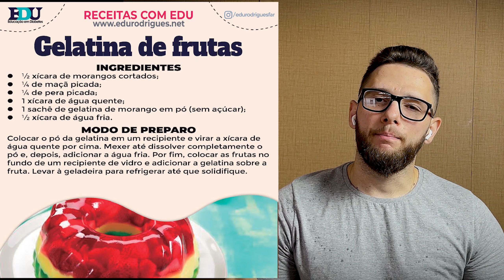QUAL O VALOR NORMAL DA GLICOSE DE QUEM TEM DIABETES?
📗 Aprenda a controlar o seu diabetes através da alimentação low carb 📗

Neste vídeo do EDU Responde, tivemos uma pergunta muito interessante sobre quais devem ser os valores normais da glicemia em jejum e da glicemia pós prandial, além do que pode ser considerado glicose alta. Tivemos também dica de sobremesa e dica de horários para se fazer a medição da glicemia.

00:00 - Qual o valor normal da glicose de quem tem Diabetes? │ SE INSCREVA!
00:50 - Pergunta #01 - Quantas vezes ao dia devo verificar a glicemia?
01:06 - Diabéticos tipo 1
02:30 - Diabéticos tipo 2
03:48 - Pergunta #02 - Diabético pode comer gelatina?
04:57 - Pergunta #03 - Quanto deve ficar a glicemia pós prandial?
06:19 - Tenha um alvo para a sua glicemia
07:29 - Considerações finais

SOBRE CANAL EDU DIABETES: Independentemente do seu tipo de diabetes (diabetes tipo 2 ou diabetes tipo 1), você encontrará muitas dicas de controle de diabetes no canal EDU Diabetes, pelo Edu Rodrigues. Temos muito conteúdo sobre alimentos para comer quando você possui Diabetes, receitas para diabéticos, vídeos sobre atividade física, suplementos para diabéticos, medicamentos e muito mais. Falamos sobre níveis normais de açúcar no sangue, como manter o açúcar no sangue o mais próximo possível do normal, sem sacrificar toda a sua dieta. Como fazer uma dieta para diabéticos mais agradável ao criar um plano de refeições para diabéticos. E, acima de tudo, apoiamos e ajudamos uns aos outros a aprender e permanecer fortes contra essa terrível doença crônica. Diabetes com Edu combina conhecimento científico baseado em evidências e serve a você o melhor dos dois mundos sem preconceito. SOBRE EDU RODRIGUES: Farmacêutico/Bioquímico, Educador em Diabetes Edu, é um farmacêutico especialista em Diabetes, atenção farmacêutica e prevenção de complicações decorrentes do Diabetes. Ele possui Diabetes tipo 01 há mais de 20 anos, tendo ajudado centenas de pacientes em sua carreira até agora. Isenção de responsabilidade: Quaisquer informações sobre doenças e tratamentos disponíveis neste canal são apenas para orientação geral e nunca devem ser consideradas um substituto para o conselho fornecido pelo seu médico ou outro profissional de saúde qualificado. Sempre procure o conselho de seu médico ou outro profissional de saúde qualificado se tiver dúvidas sobre sua condição médica.

Assuntos relacionados:

valornormaldaglicose nivelnormaldeglicose glicemiacapilar valornormaldaglicose glicemiavalornormal qual o nivel normal de glicose no sangue qual o nivel normal de diabete qual o nivel normal de diabetes nivel normal de glicemia glicemia pos prandial glicemia de jejum valores normais de glicemia capilar valores normais da glicemia capilar e glicemia de jejum hemoglobina glicada glicemia valor normal glicose no diabetico wOYB9haE valor normal da glicose